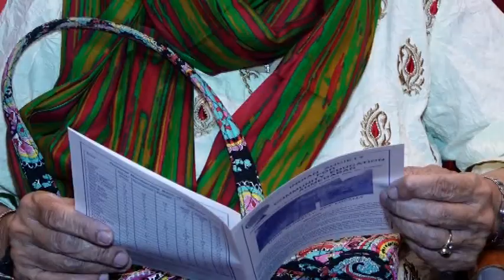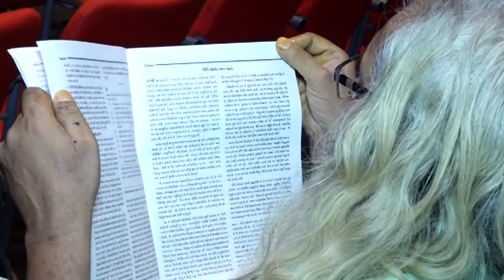18th Prof Ramlal Parikh Memorial Lecture On "India@70 Challenges before The Media" - Prayer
18th Prof Ramlal Parikh Memorial Lecture - Indian Society for Community Education
Speaker : Shrimati Mrinal Pande
Subject : India@70 Challenges before The Media
Date : Tuesday, Navember 21, 2017